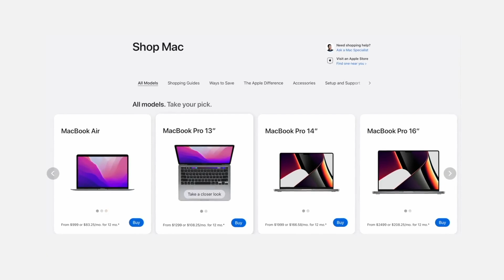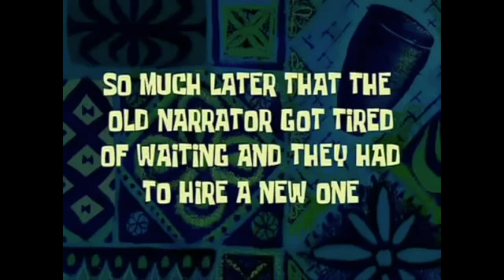M2 MacBook Air and M2 Mac Mini are coming! WWDC 2022 Big Secret!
The M2 chip is about to be unveiled in WWDC 2022 with two new form factors! The M2 MacBook Air and the M2 Mac Mini! Yes! We are going to see these two computers in less than 2 months! Together with that it's also expected to be released an all new and redesigned Mac Pro with Apple silicon!